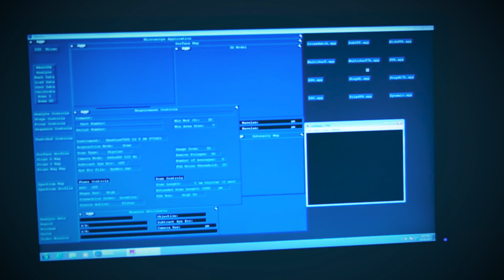Одно стекло против "телевика". Самарские ученые разработали уникальную линзу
Ученые Самарского национального исследовательского университета имени академика С.П. Королёва на крупнейшей технологической конференции Европы WebSummit 2017, которая в эти дни проходит в Лиссабоне, представили первый в мире сверхлегкий дифракционный объектив. Один оптический элемент весом всего 5 гр. заменяет сложную и громоздкую систему линз и зеркал, аналогичную той, что используется в телеобъективах с фокусным расстоянием 300 мм и весом от 500 гр.